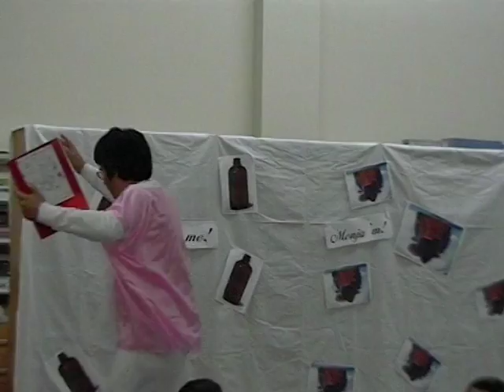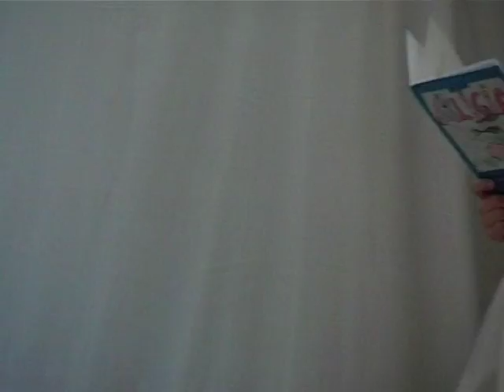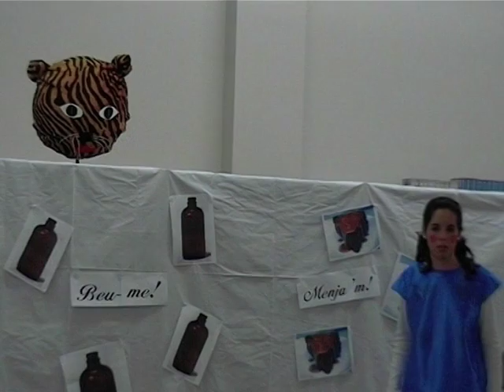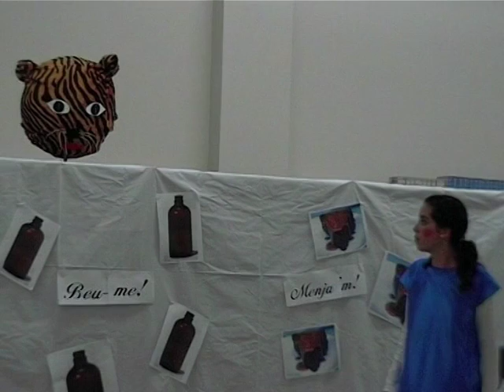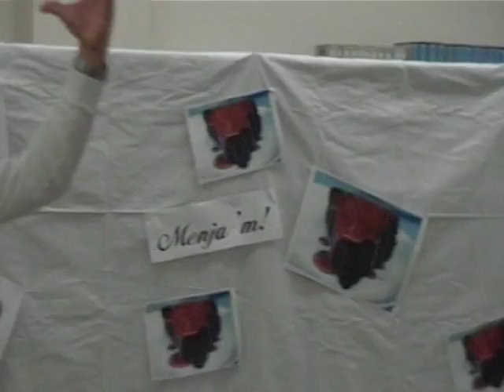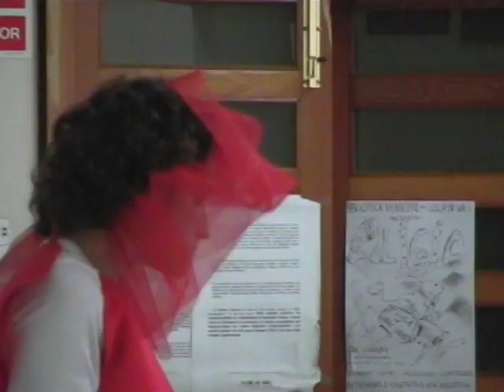Alicia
Adaptación de la obra de  Lewis Carroll, por parte del Taller de Teatro de Lliçà de Vall